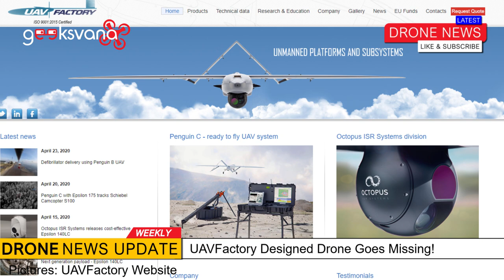Runaway Drone Closes Airspace – Geeksvana Drone News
Hey everyone, welcome to Geeksvana! Today we are talking about a runaway drone in Latvia which closed airspace and prompted national authorities to appeal for sightings! What do you think of this story?

Did you spot the easter egg from Libby-Marie featured in the video? We are firm fans of her work on TikTok where you can find her uploading great comedy clips! Here is a link to her socials: